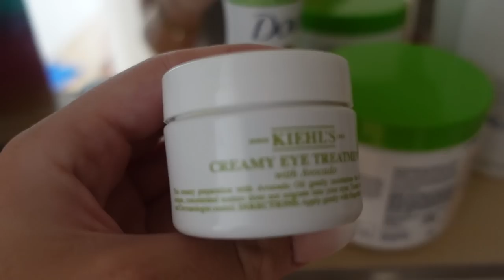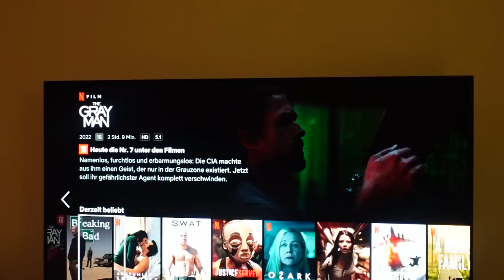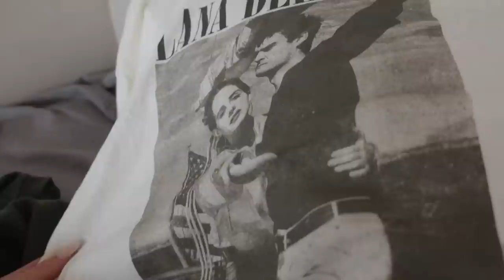Meine momentane HAIR CARE (fav products atm), COUPLE Abend, Brunch in the city &&& - Weekend VLOG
hey babes!!

podcast - spillingthechai (spotify, amazon music, deezer - free link auf instagram @spillingthechai.podcast)